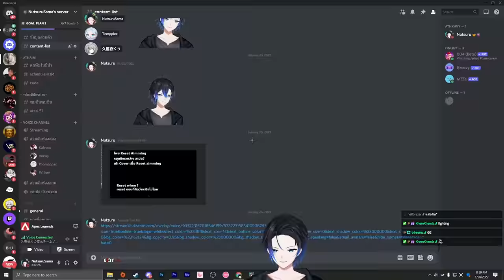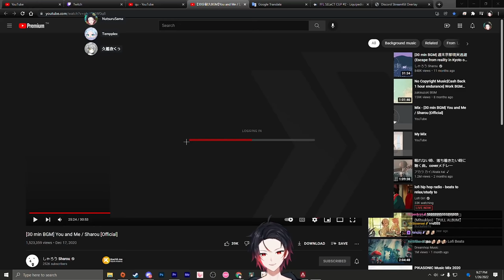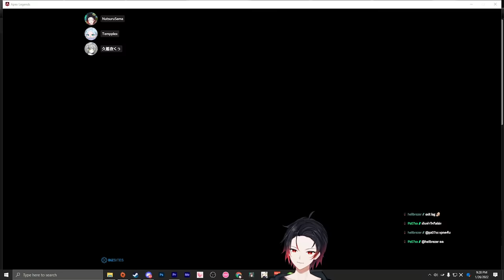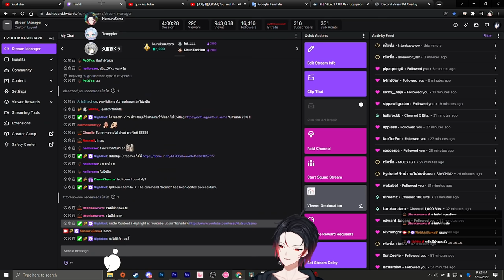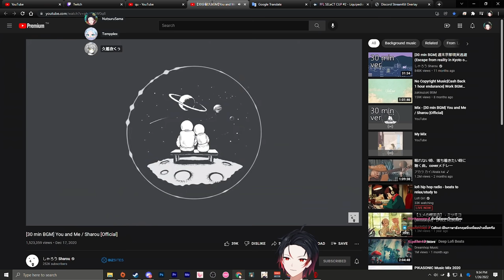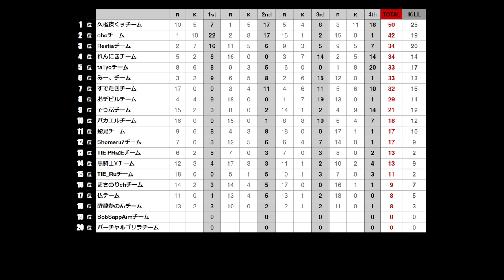ย้อนหลัง FFL Select CUP #2 with @qualiaquch.5487 , @Tempplex (มาเป็นสำรองให้)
Time Stamp
0:00 Game 1
24:34 Wait for lobby
28:40 Game 2
51:12 Wait for lobby
52:53 Game 3
1:16:55 Wait for lobby
1:21:30 Game 4

Crosshair
ฟ้า Neon +reticle_color "-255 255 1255"

เพลงท้ายคลิป - 2:23 AM / Sharou

Twitch.tv/NutsuruSama